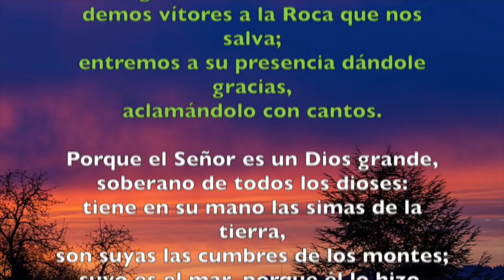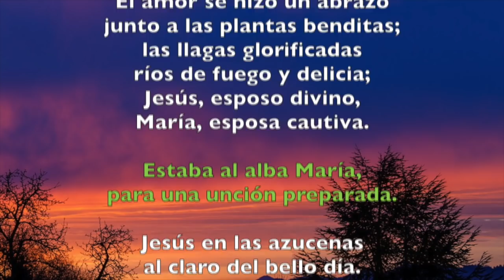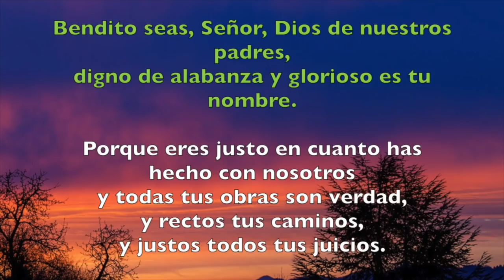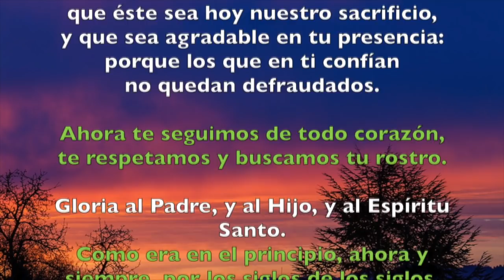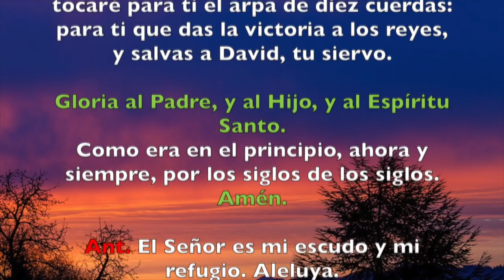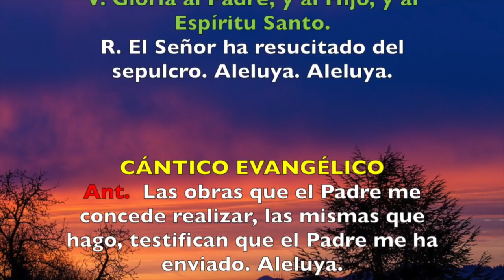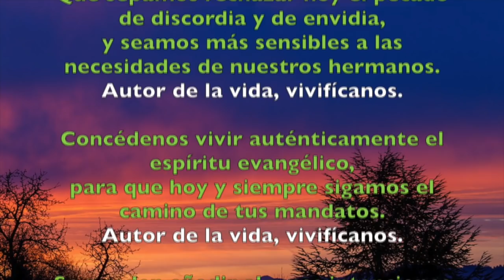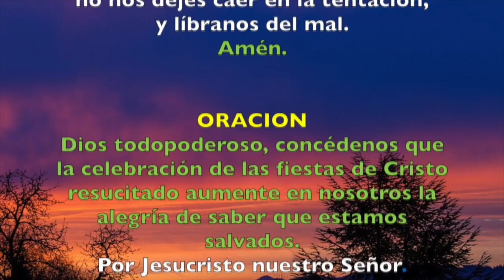Oración de la mañana (Laudes), MARTES 24 DE ABRIL 2018 | Padre Sam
Liturgia de las Horas, Laudes Martes 24 de abril 2018.